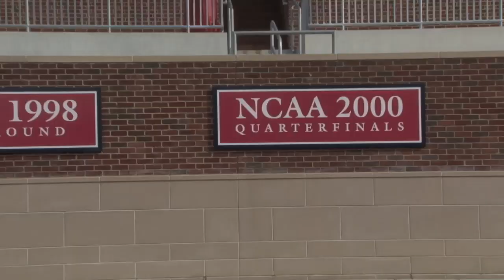SpiderTVHD: Richmond Sending 5 To NCAA Nationals